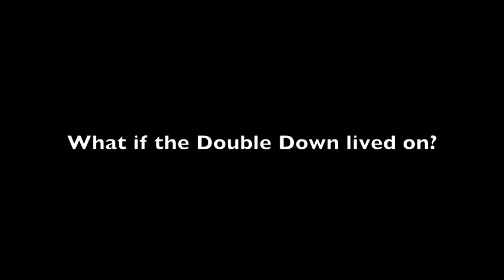Epic Meal Time NHL parody video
Made by Eric Thomson and William Christodoulou
EpicMealTime owns the footage, and the NHL owns the song.